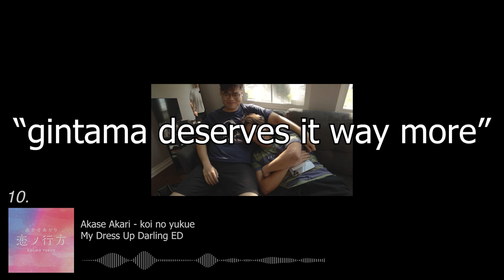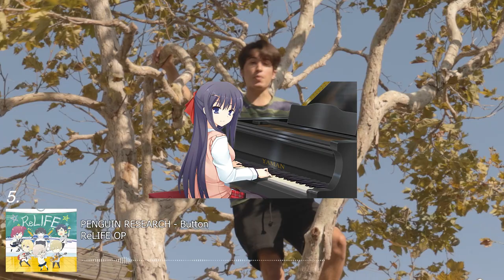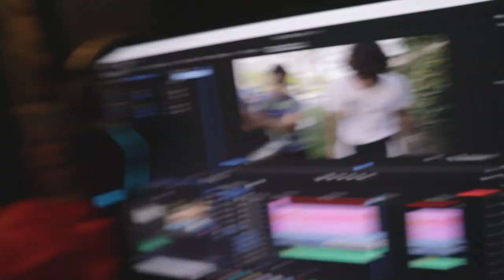THE BEST ANIME SONGS OF ALL TIME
In this video we go over our choices for the best anime songs of all time.